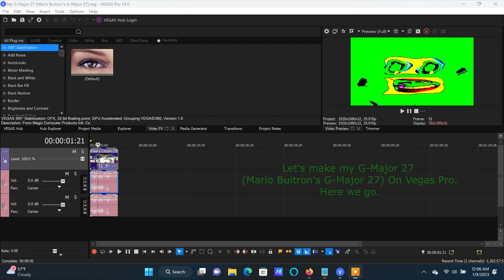How To Make My G-Major 27 (Mario Buitron's G-Major 27) On Vegas Pro (NEW EFFECT)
Made on Monday, January 9, 2023, 12:55:00 am to 12:55:18 am

By Other People:
Mario Buitron's G-Major 27

How To Make My G-Major 27:

(VideoFX)

1st: Gradient Map - Spot 0: Green and Spot 2: Yellow

0; R:     0, G:   255, B:     0, A:   255
1; R:     0, G:     0, B:     0, A:     0
2; R:   255, G:   255, B:     0, A:   255

2nd: Threshold - 50 %

3rd: TV Simulator - Line Sync 0.7500

(AudioFX)

elastique
Pro

+2
+7